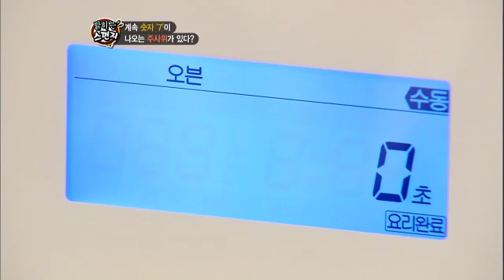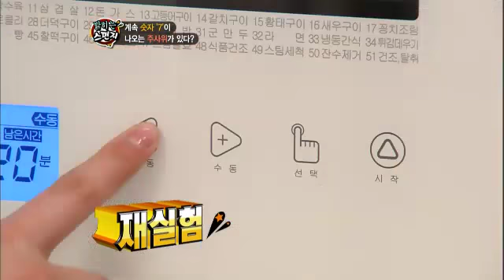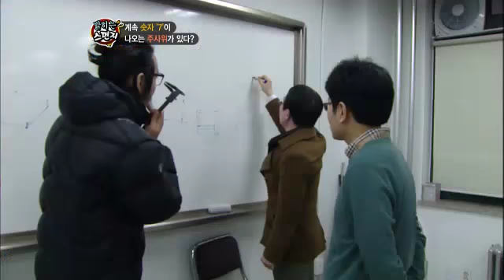스펀지 제로 - Sponge Zero 20120330 # 011